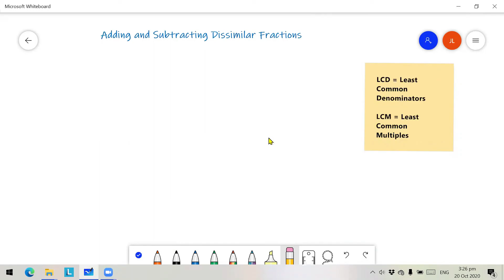Adding and Subtracting Dissimilar Fractions for Grade 4, Grade 5, Grade 6 (Tagalog Tutorial)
Make their denominators equal using the concept of least common multiple. Then add or subtract their numerators accordingly and copy the common denominator.  Make sure to reduce your answer to the lowest term.

Some Math Videos You May Have Missed to Watch